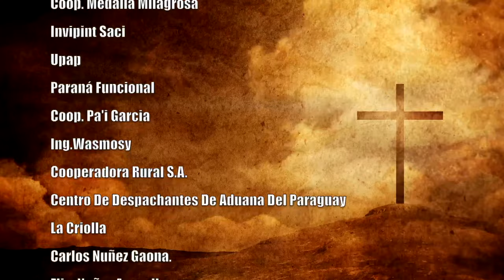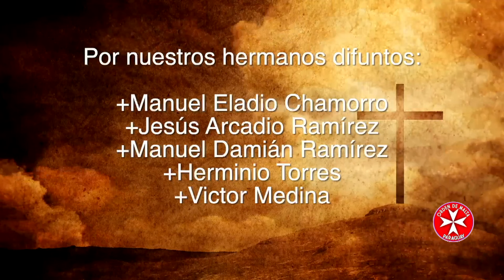Misa 26 de Octubre 2023